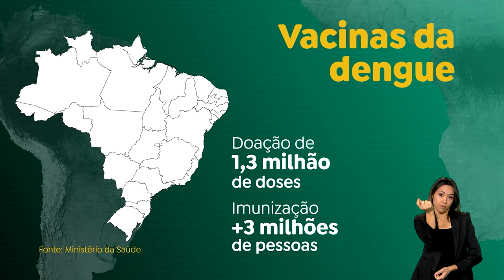MINISTÉRIO DA SAÚDE RECOMENDA AMPLIAÇÃO DA VACINA CONTRA A DENGUE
O Ministério da Saúde recomendou a ampliação da faixa etária da vacina da dengue. Crianças e adolescentes de 6 a 16 anos poderão ser imunizadas em municípios que tiverem alto número de doses vencendo em 30 de abril. As cidades que não tiverem muitas doses permanecem com o público-alvo de 10 a 14 anos.